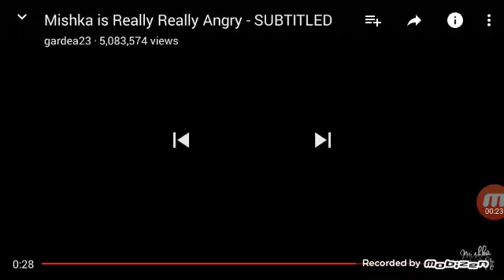MISKA IS VERY MAD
HE IS VERY MAD